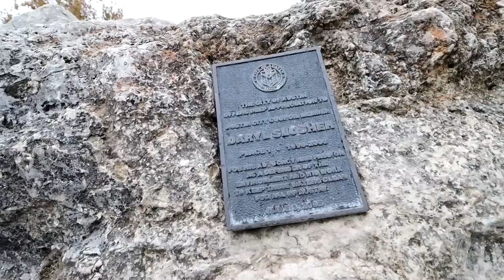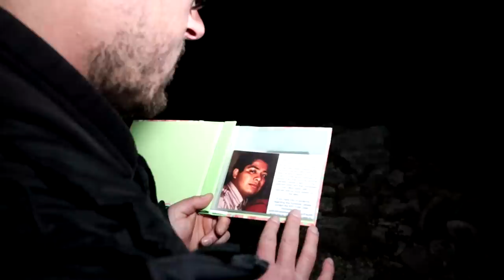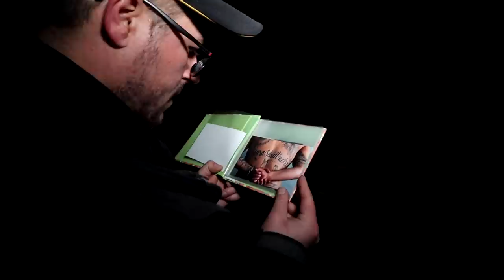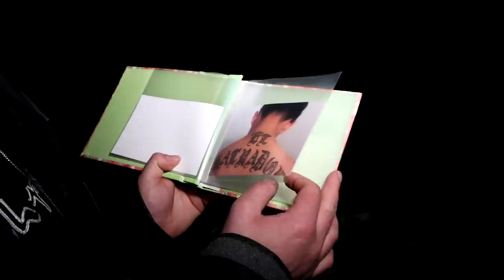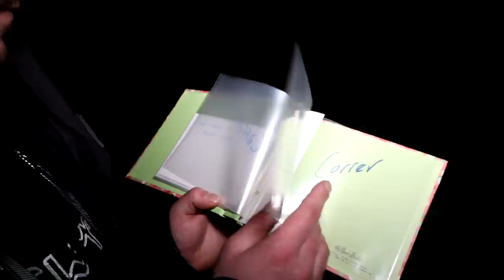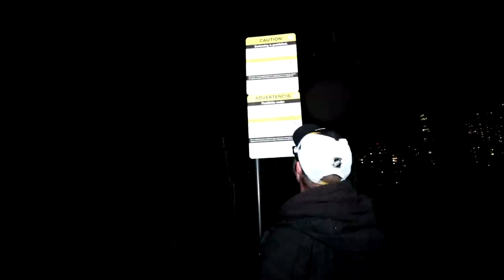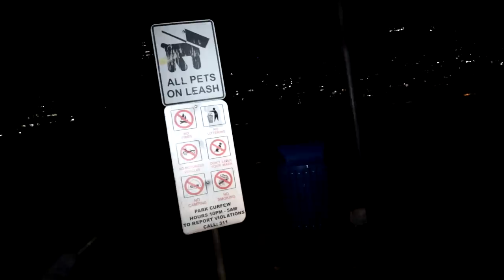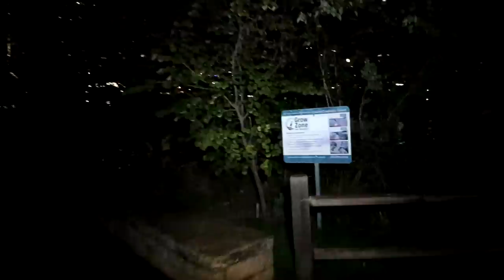(GONE WRONG) THEY BROKE INTO OUR HOTEL ROOM AND ROBBED US WHILE USING RANDONAUTICA